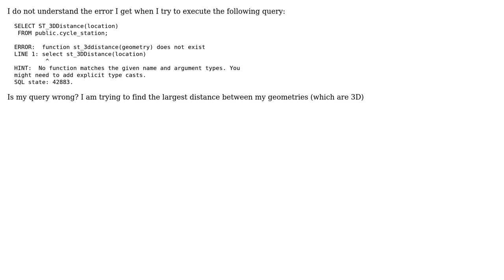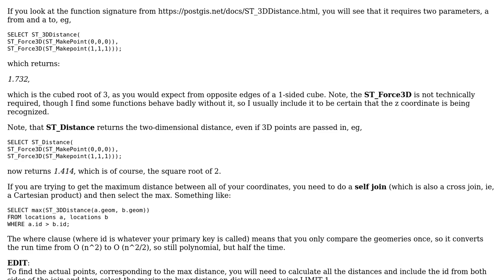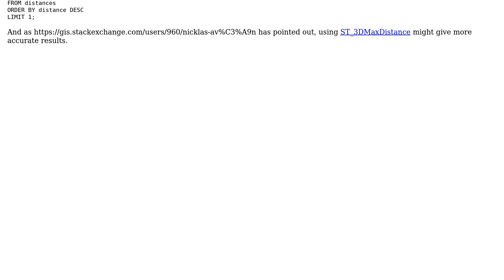GIS: ST_3DDistance error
With thanks & praise to God, and with thanks to the many people who have made this project possible! | Content (except music & images) licensed under CC BY-SA | Music | Images & others | With thanks to user John Powell user hazard335 and the Stack Exchange Network Trademarks are property of their respective owners. You are responsible for your own actions.